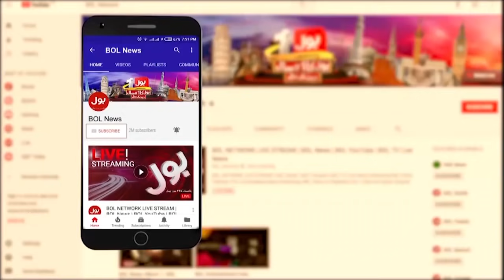Saal 2022 Mein Mehngai kam hogi ya Nahi ? | Inflation in 2022 | 2022 Predictions | BOL News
Shocking Prediction By Astrologer | 2022 Predictions | PM Imran Khan |  Bhutto | Astrology Predictions Today | Inflation | Inflation in 2022  | Shehbaz Sharif | Maryam Nawaz | Sheikh Rasheed | Asif Ali Zardari | Bilawal BOL News